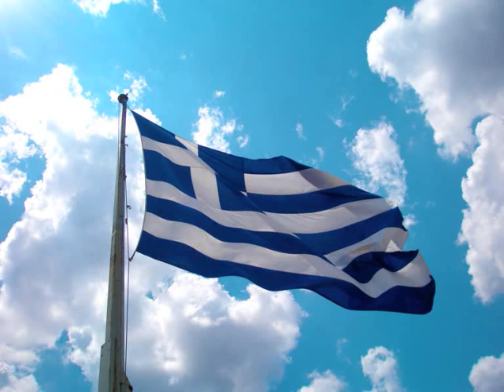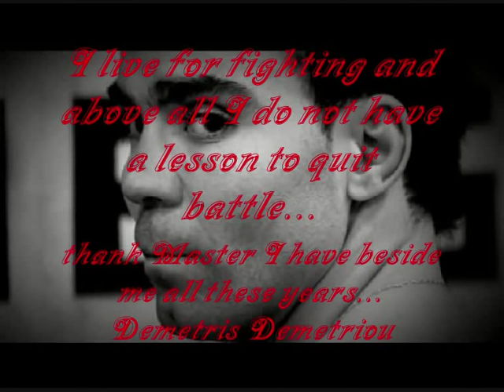KWNSTANTINOS PIT BULL NIKOLAIDHS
HELLAS TOP TEAM K.NIKOLAIDHS.DHMHTRIHS DHMHTRIOY